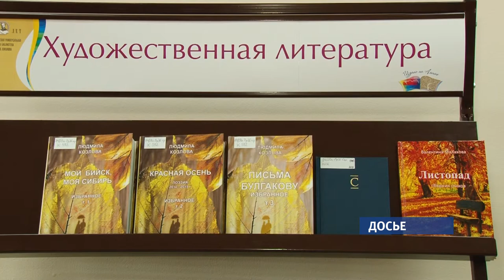Сегодня огласят итоги книжного конкурса «Издано на Алтае»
Лучшие книги нашего региона назовут сегодня. В Библиотеке имени Шишкова, на закрытии книжного фестиваля «Издано на Алтае» огласят итоги конкурса.